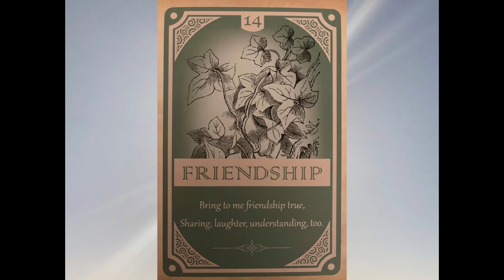🌏 Darwin Bikeways - Ride Rapid Creek to Nightcliff - Northern Territory [2021]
Enjoy the outdoors, sunset and sea views along Nightcliff beach, parkland and bikeway with some chill music.

This is the first time using headstrap for GoPro Hero 8.

Thanks to the artist for sharing music.
🎵 Track Info:
Title: Infinity by LEMMiNO @LEMMiNOMusic
🎵 Track Info:
Title: Inner Peace by Mike Chino
🎵 Track Info:
Title: Adventures by A Himitsu @AHimitsu